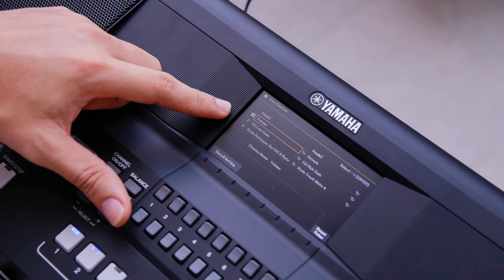Một số hình ảnh review đàn YAMAHA PSR-SX600 tại MITUMI